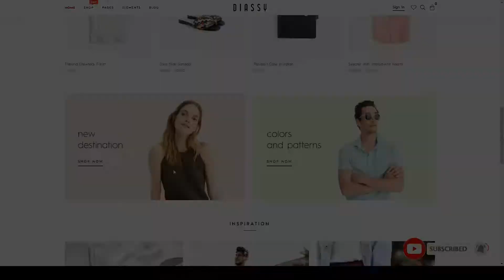Diassy - Fashion WooCommerce Theme drink accessories Suzu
Software Version WordPress 5.3.x, WordPress 5.2.x, WordPress 5.1.x, WordPress 5.0.x, WordPress 4.9.x, WordPress 4.8.x, WordPress 4.7.x, WordPress 4.5

 Columns 4+

 Layout Responsive